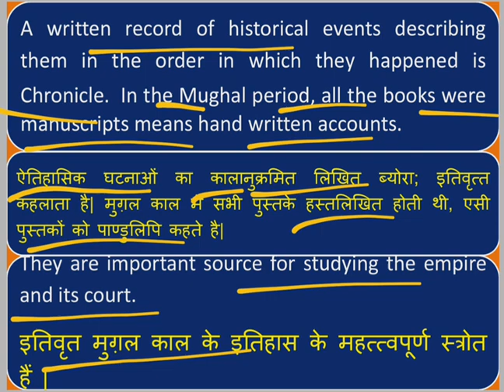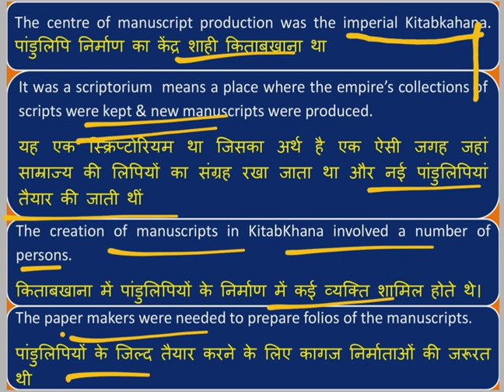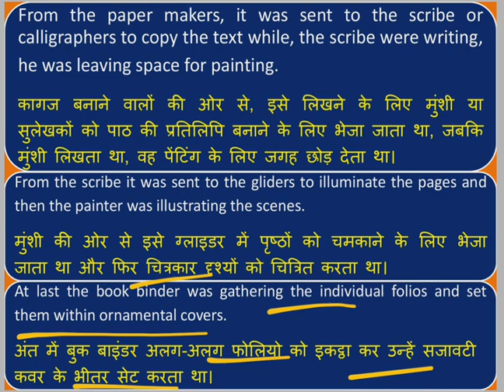Production of Manuscript/ Chronicles in Mughal Court मुगल काल में पांडुलिपि/इतिवृत निर्माण प्रक्रिया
Scriptorium and Manuscript production in Mughal Court, Chronicles
मुगल दरबार में पांडुलिपि निर्माण की प्रक्रिया,शाही किताबखाना